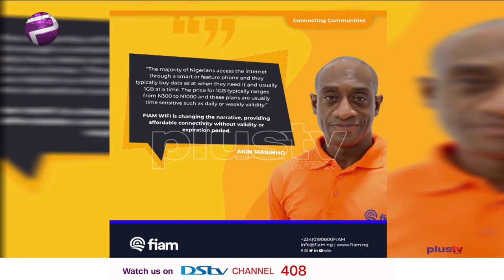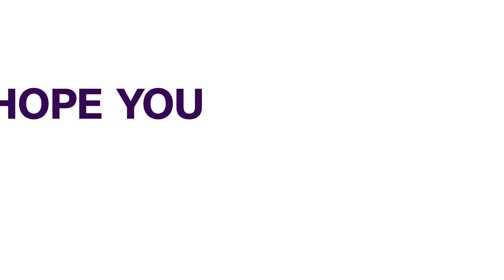FIAM Wifi Brings Cheaper Internet Services To Nigerians | THE BREAKFAST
Lagos suburbs including Ajegunle, Apapa, Amuwo Odofin are expected to have WiFi services.  The service, which is being championed by Fiam WiFi is expected to come in phases with a focus on high-density, low-income areas and rural communities to provide affordable and reliable connectivity for the mass market.

The Founder and Chief Executive Officer, Fiam WiFi, Akin Marinho said the firm will install hotspots across the state.